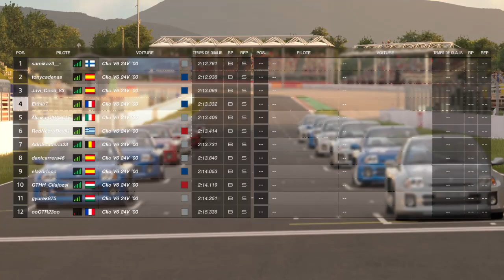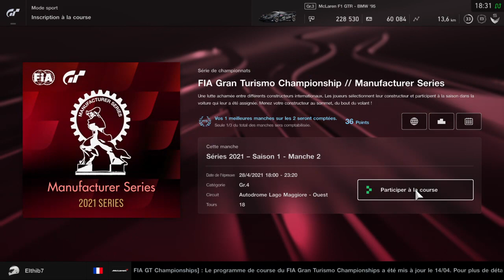Gran Turismo Sport - Course quotidienne A - 22 avril 2021 - Renault Clio V6 @ Barcelone (course 1)